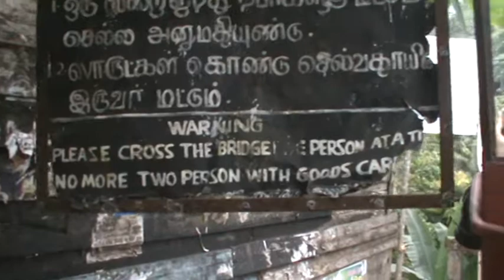The Narrow Bridge of Sri Lanka.MPG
I remember walking this bridge for the first time in the year 1998, I think, with the Faulkners (Ray and Betty). It was where some of the movie, "Bridge Over the River Kwai" was made. It's pretty daunting for visitors to cross-over. Not for locals though as you will see. It is definately a good stop for a walk and a drink on your way to Candy.